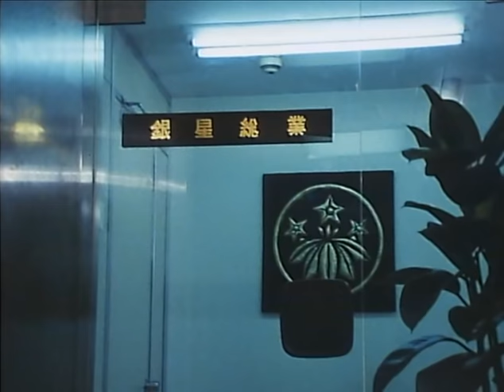【あぶない刑事名セリフ投票】俺を信用しろ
【あぶない刑事名セリフ投票】

概要：
1986年のテレビドラマ放送開始から30年を迎える「あぶない刑事」シリーズが、遂にラストを迎える。映画「さらば　あぶない刑事」（2016年1月30日）公開記念、および「あぶない刑事 DVD Collection」発売を記念しまして数ある名セリフの中から選りすぐりのセリフに投票する、題して「これぞ　あぶない刑事　投票」を行います。

持ち弾（持ち票）は、タカが使用する愛用拳銃「M586」、ユージの愛用する拳銃「コルト・ローマンMKⅢ」と同じ装填数の6発。

投票いただいた方の中から抽選で「さらば　あぶない刑事劇場鑑賞券」を10名様にプレゼント。
また、選ばれたセリフは待受け画像としてプレゼント。

■実施期間
2015年12月7日（月）～2015年1月７日（木）